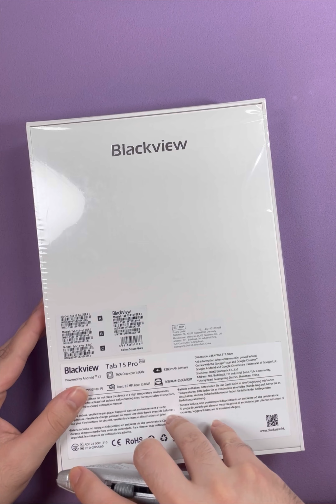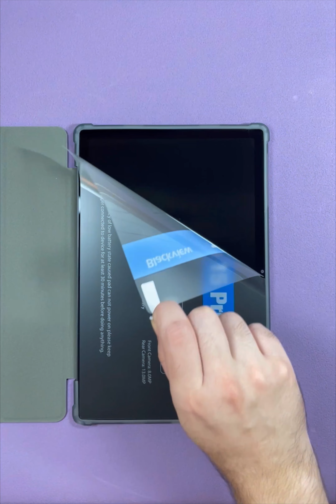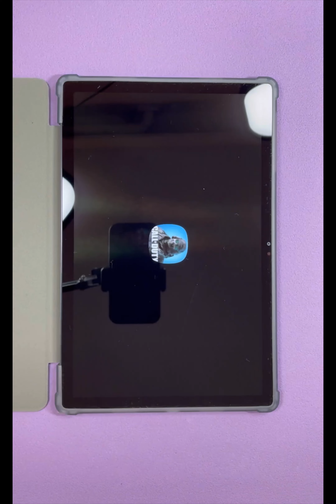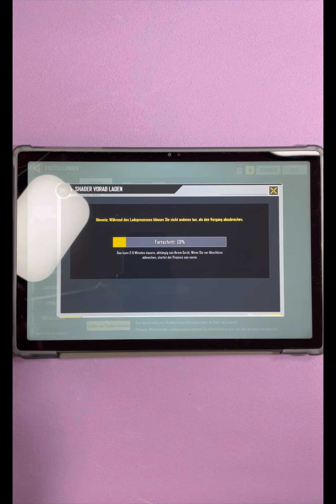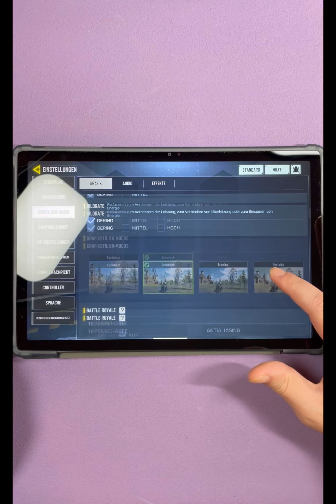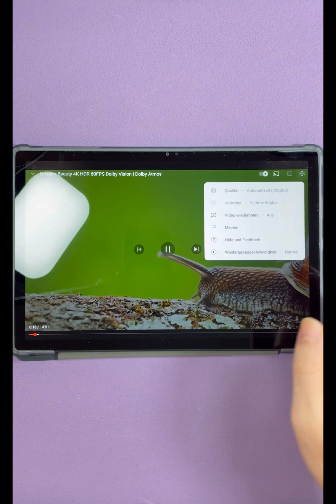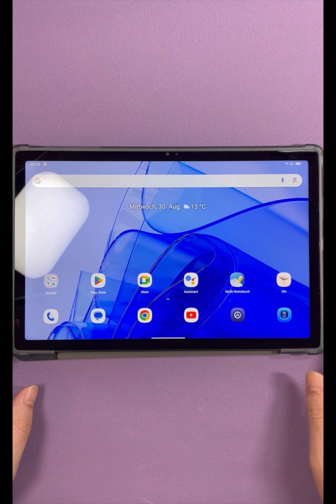Blackview Tab 15 PRO Unboxing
Blackview brand
Model name TAB 15PR Gray
Storage capacity 256GB
Maximum display resolution 1080p Full HD MP
Android 12 operating system
Installed RAM memory size 8 GB

240€